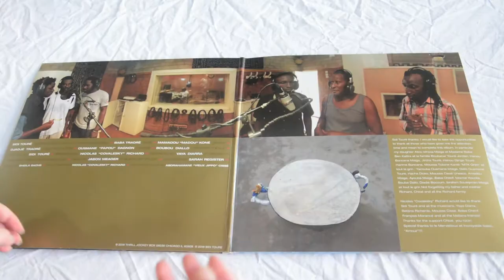Sidi Touré - Toubalbero Unboxing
Sidi Touré's album Toubalbero is set for release Match 32, 2018 on Thrill Jockey Records.